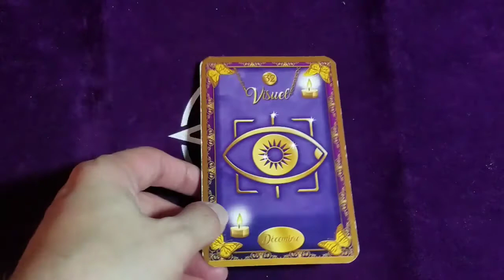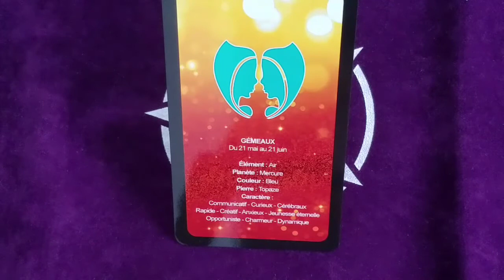💖♊ GÉMEAUX DÉCEMBRE 2020 ♊💖 Mini guidance sentimentale.